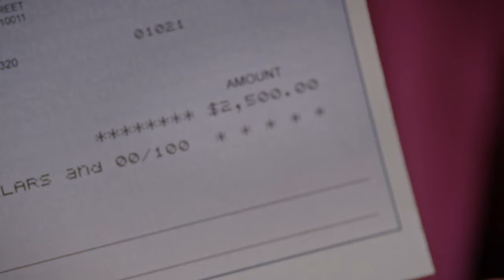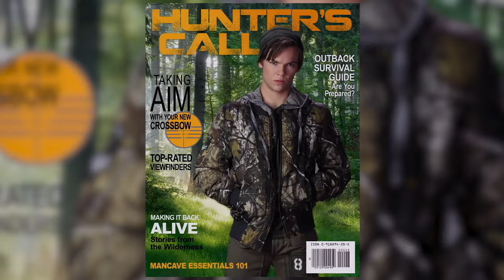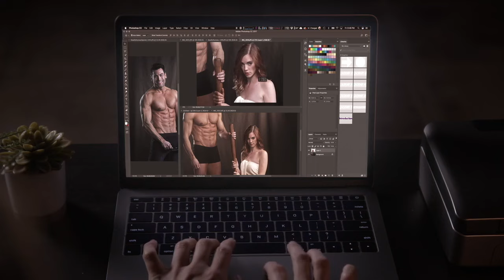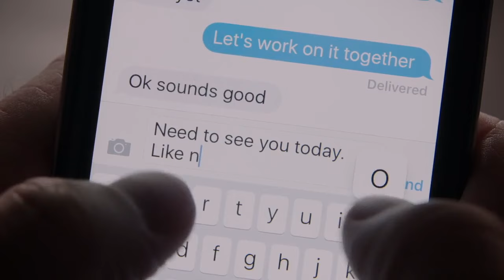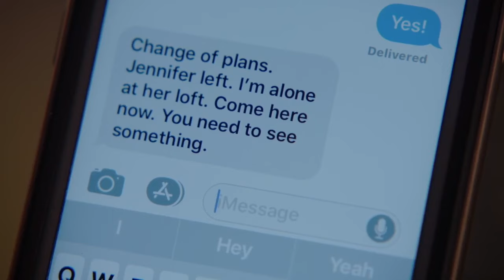TOTALLY Inappropriate Relationship!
Fatal Fashion (2018) aka Deadly Runway plot explained

Linsey Godfrey gets involved in an inappropriate student teacher relationship with Joshua Hoffman in this 2018 Lifetime stalker movie also known as Designed to Kill.

Also stars Jamie Luner, Elle Army and Heather Hopkins.